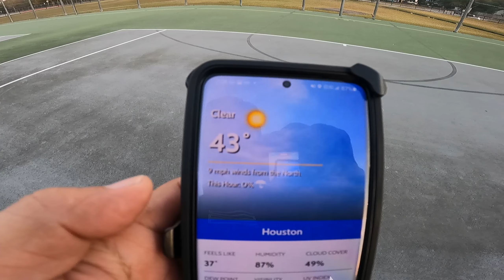🏀 Free Throws, 2 Pointers and 3 Pointers | Spalding Kobe Bryant Marbled Snake | December 5 2020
Basketball workout and shootaround

2K @60 fps
GoPro Head Strap
Tripod: Manfrotto 290 xtra

Warm-up
50 2-Pointers
Free Throws 7:55
3-Pointers 39:24
3-Point Line Free Throws 48:58
3-Pointers 49:40

NEW Upload: "🏀 3-Point Shooting and Free Throw Shooting Practice Under the Light Freezing Rain"